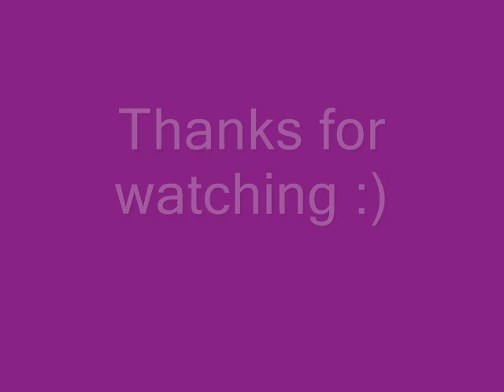tera mera naam .wmv